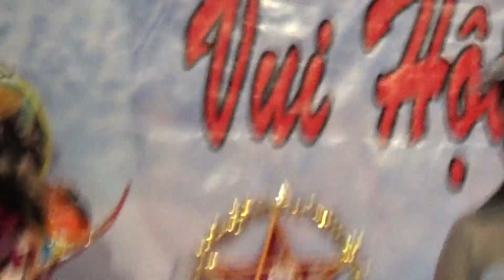Hoạt cảnh rước đèn phá cỗ rằm trung thu cùng chú Cuội, chị Hằng